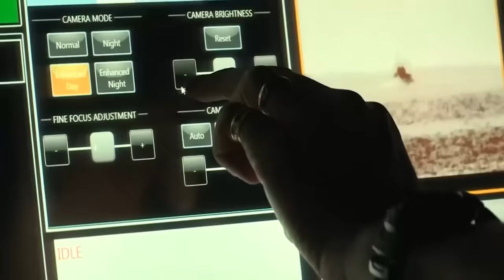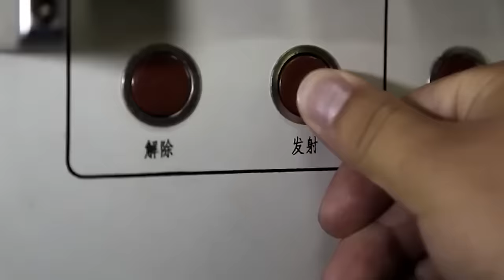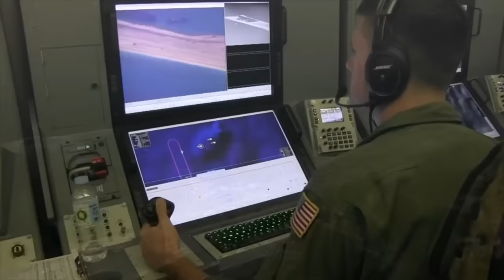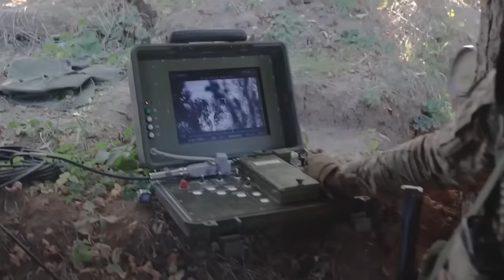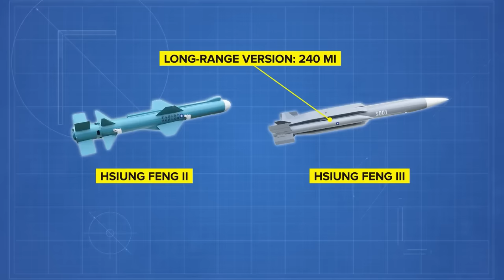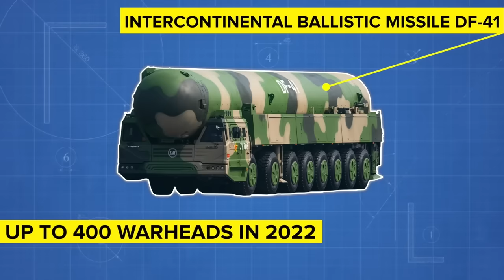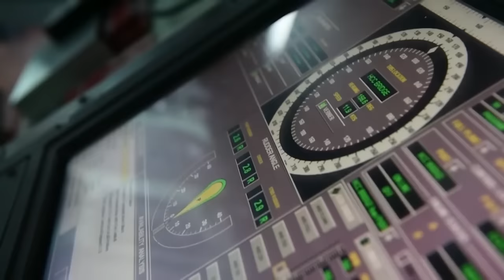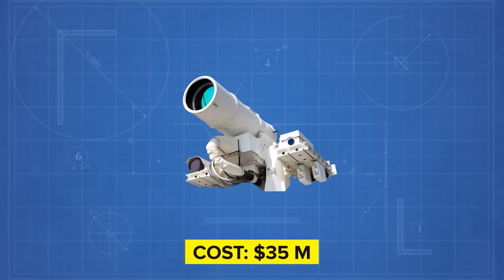America's Plan to Checkmate China - COMPILATION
00:00:00 - America's Plan to Checkmate China
00:19:52 - US Navy's Plan to Defeat China in War
00:41:53 - Real Reason Why China's Invasion of Taiwan Will FAIL
00:57:27 - Why China’s Man-Made Military Islands Are a Disaster
01:16:35 - How Russia & China Secretly Plan to Change the World's Future
01:36:27 - How China Expanding Its Air Bases Will Lead to War
01:55:41 - How Has China Built up Its Military So Fast
02:16:49 - This Is Why China Will Start WW3
02:36:47 - Could US Military Take on China (China vs United States - Who Would Win)